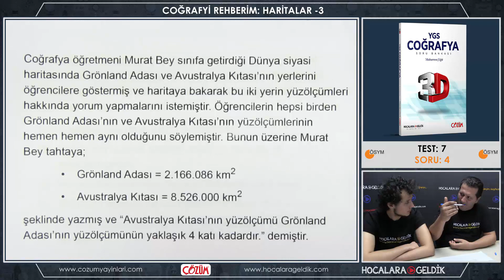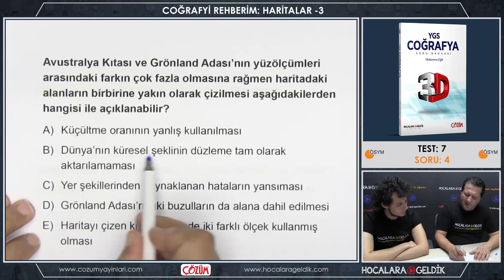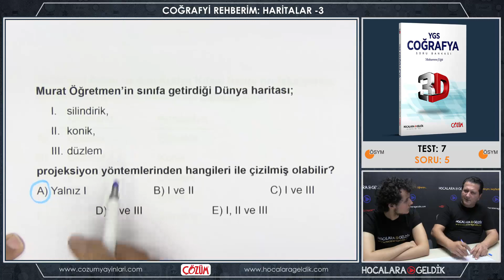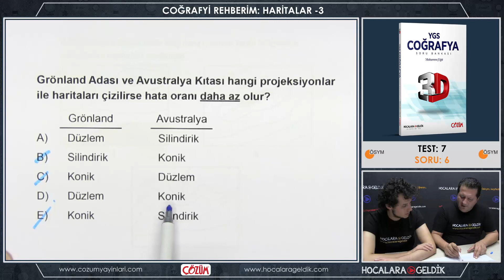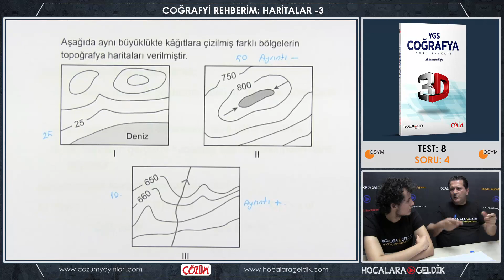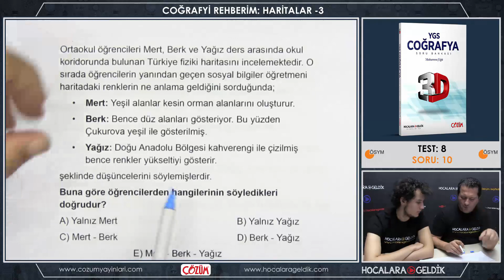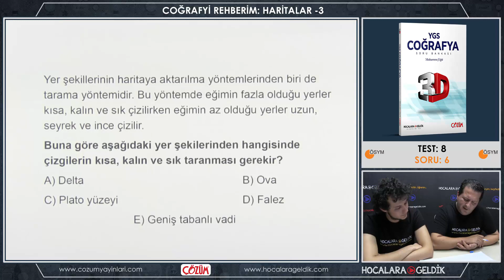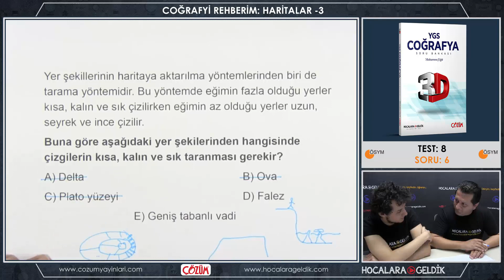3D Soru Bankası - Coğrafi Rehberim: Haritalar -3 Soru Çözümleri